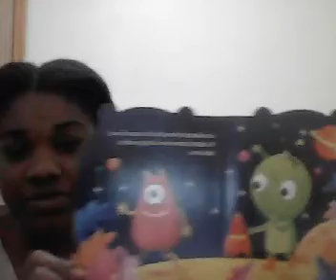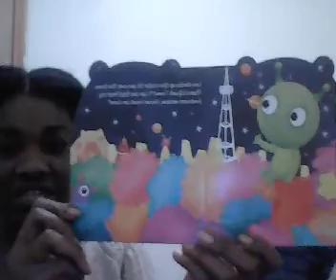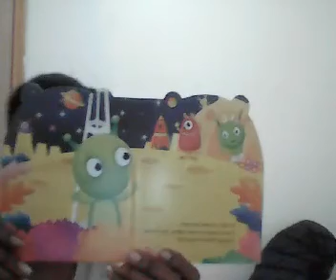Singing and Reading with Miss Jasmine April 29th